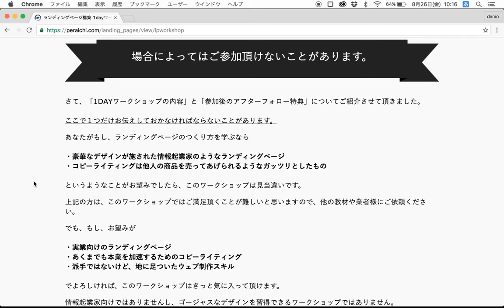ランディングページの作り方 構成テンプレート：顧客の絞り込み【15】